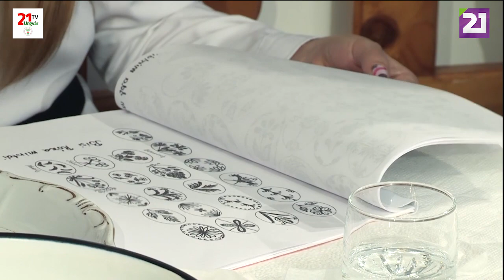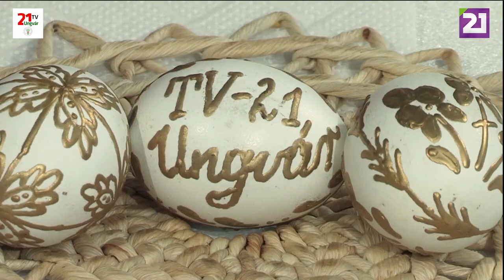Nőidő 61.adás - Húsvéti tojások és szokások (2021.04.03.)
Bárány🐑 ,sonka🥩 ,nyúl 🐰,tojás 🥚,locsolás! Hogyan kapcsolódnak 💁‍♀️ezek az ételek és szokások a Húsvéthoz? Megtudhatjuk Salánkon, miközben megtanulhatjuk, hogyan hímezzünk viasszal tojást😉.